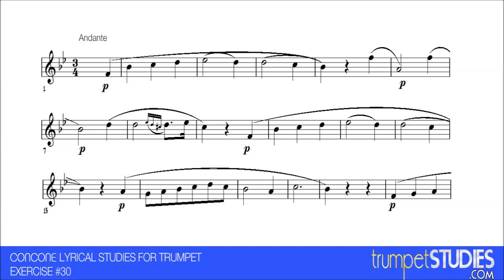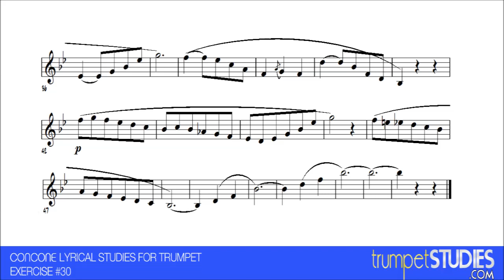Concone Lyrical Studies, Ex 30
Transcribed for trumpet from vocal studies written Giuseppe Concone, these exercises have become standard lessons for any serious trumpet student. This is Exercise number 30 of 32 Lyrical Studies.